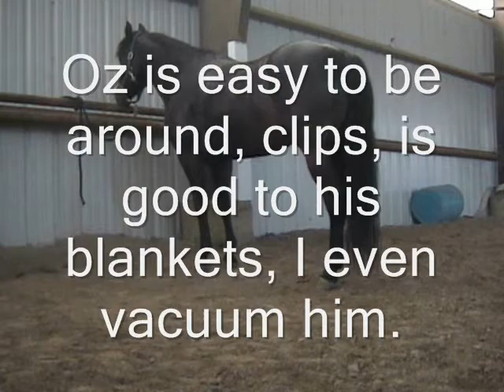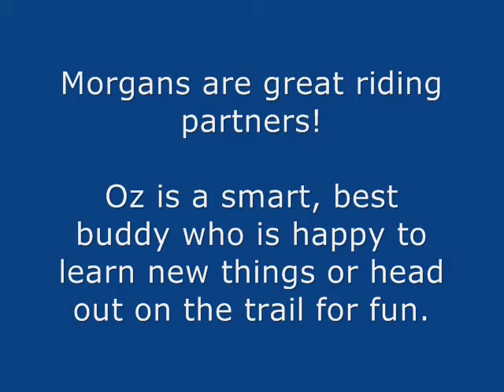Bluebird Royal Heir, Oz, 7 Yr Old Morgan Gelding for Sale.wmv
Beautiful and well trained.  Oz just turned 7 and is starting to come into his own.  Very smart and personable, he loves his humans and works to please.